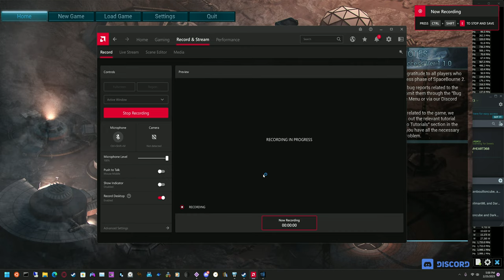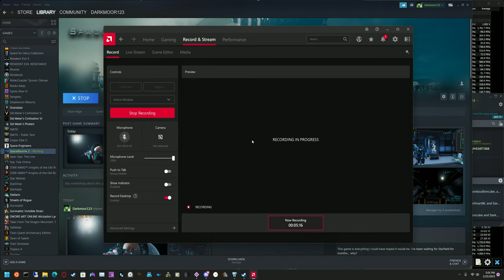SpaceBourne 2 Upload Test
Just a test to see the quality when uploading from PC for the first time.